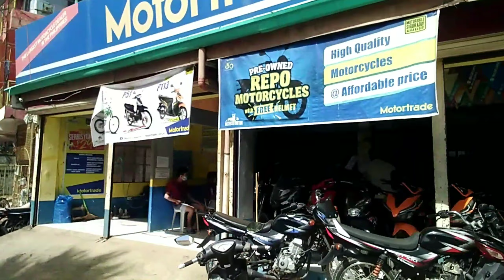Tour in Aroroy Masbate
silipin naman natin ang munisipyo
ng Aroroy Masbate
Adventures - A Himitsu
Dodz kie Alba vlog